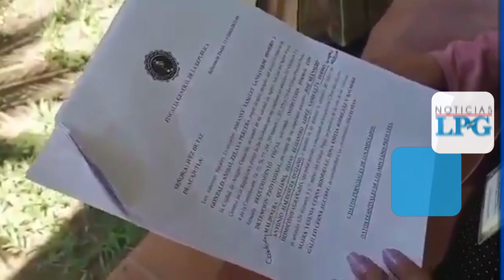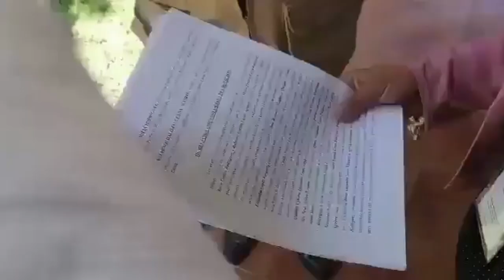Noticiero LPG 23 de marzo: Detención provisional para acusados de matar a profesora Mayra Rodríguez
Los tres acusados de matar a la profesora Mayra Rodríguez y a sus padres serán enviados a prisión luego que el Juzgado de Paz de Acajutla declaró Instrucción formal con detención provisional en su contra.

¡Visítenos!